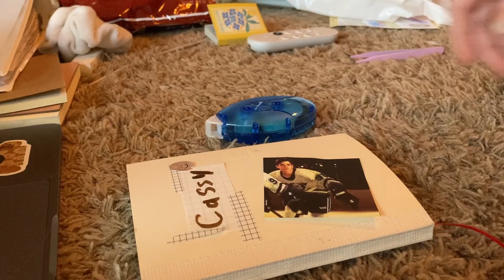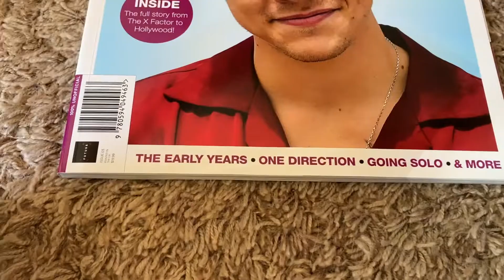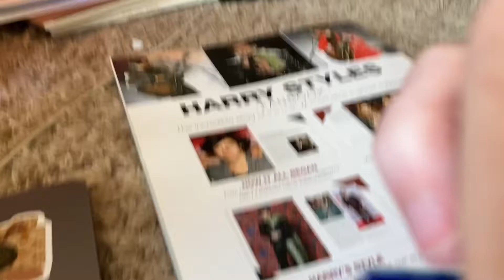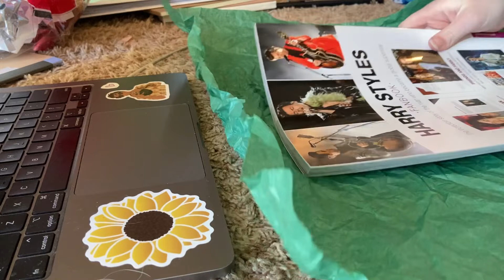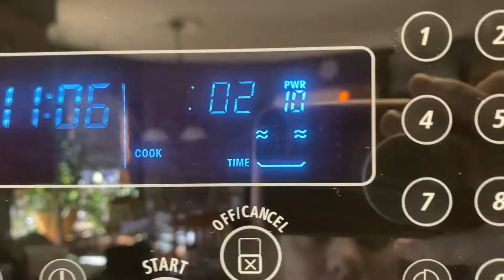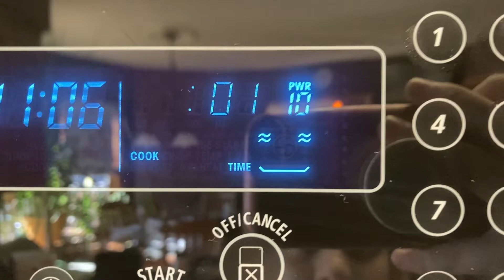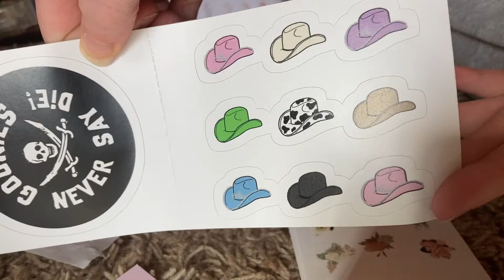video diary ep. 1 💕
i saw a lot of people doing this on tiktok and youtube so i wanted to try it out! hope everyone enjoyed this video and give this a LIKE and SUBSCRIBE! 💙

ʕ•ᴥ•ʔ

★ morning coffee
★ trying something again again
★ falling asleep with a book on your chest